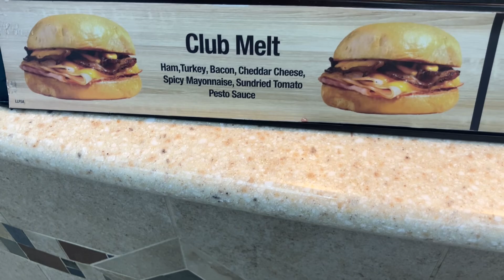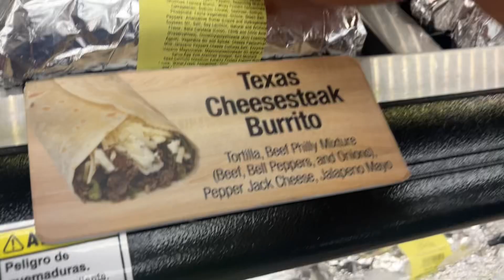I Visit a Bucee’s | Vlog #15